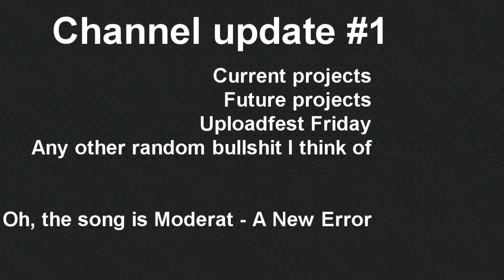Channel Update #1 - Pointless bull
My very first channel update. I hope it isn't too stupid.